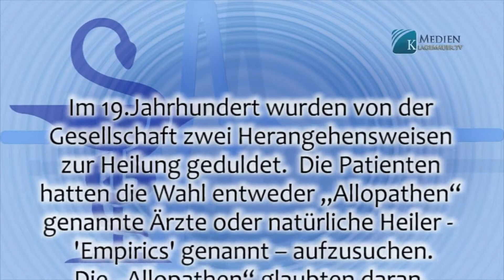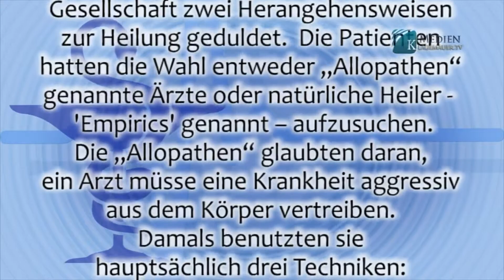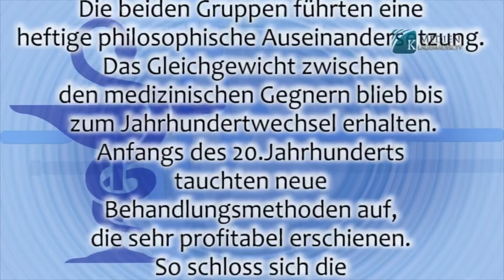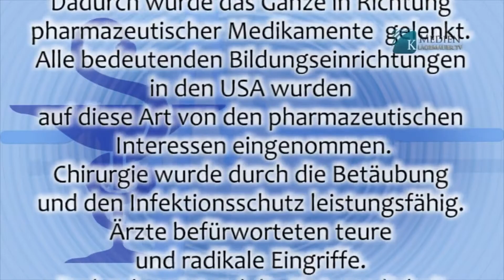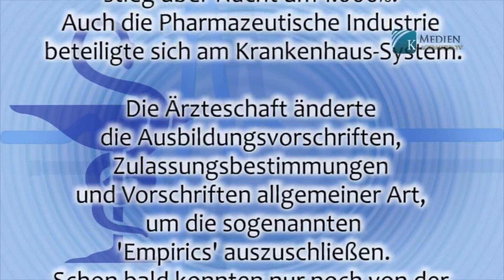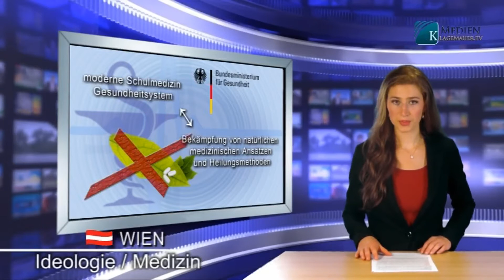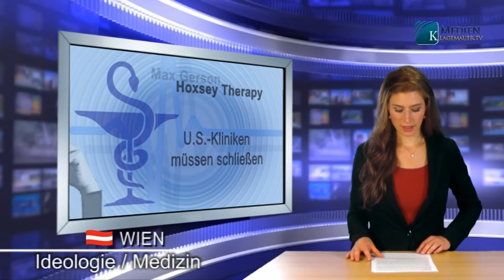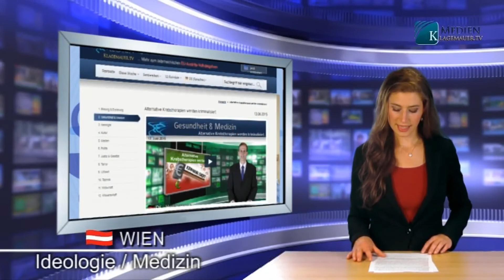Das Kräftemessen um die Neue Weltordnung (NWO) in der Medizin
n einer Einführung am 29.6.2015 zu verschiedenen Sendungen mit dem Thema „Das Kräftemessen um die Neue Weltordnung (NWO)“ zeigten wir, wie dieses Kräftemessen auf den verschiedensten Ebenen stattfindet.  Alles was sich nicht einer monopolaren Weltordnung oder Weltanschauung gleichschaltet oder unterwirft, soll lächerlich oder unglaubhaft, bekämpft, verteufelt, bedroht, ausgegrenzt, verboten und somit aufgelöst und unwirksam gemacht werden. Heute setzen wir uns damit auseinander, wie es sich auf der Ebene der Gesundheit und Medizin verhält. Auch was die Medizin betrifft, scheint diese ziemlich offensichtlich von der sogenannten Schulmedizin, im Verbunde mit der Weltgesundheitsorganisation WHO und der Pharmaindustrie, dominiert zu sein. Nun zeigen wir anhand eines englischsprachigen Dokumentarfilms – „Cancer – The Forbidden Cures!“, zu Deutsch: „Krebs – Die verbotenen Heilungsmethoden“ wie sich dieses Kräftemessen in der Medizin abspielt und wie es dazu kam.